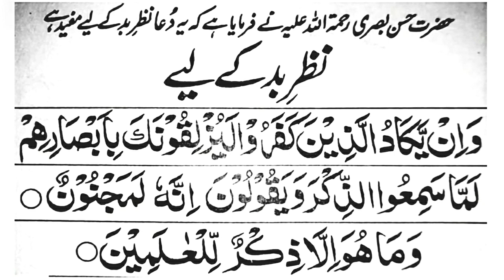Nazar Ki Dua | Nazar Ki Dua In Quran | Nazar Bad Ki Dua | Quran Hadees